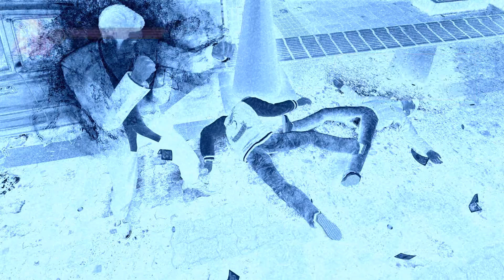Yakuza 0 #5 - Let's Play - Famile, Finger und F...antomschmerz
Konnichiwa tomodachi! Wir fahren nach Japan und packen unseren Koffer... Katzenohren? Check! Schuluniform? Check! Godzilla-Angriff-Zusatzversicherung? Check! Gut, dann ab nach Tokyo!

In Yakuza 0 (Sega) verschlägt es uns in Tokios fiktives Vergnügungsviertel Kamurocho der späten 80er Jahre. Wir erleben eine epische Story rund um schmutzige Mafiageschäfte, fragwürdige Immobiliendeals und ganz viel Ehre-Blabla. Aber eigentlich geht's um jede Menge Backpfeifen, Karaoke-Action, Schulmädchen-Schlüpfer, Flachwitze und einfach nur Wahnsinn! Wie das zusammenpasst? Kurze Antwort: Japan! Lange Antwort: Setzt euch mit Dennis ins Flugzeug und genießt den total bekloppten Trip.

Viel Spaß
Die Spielkinder